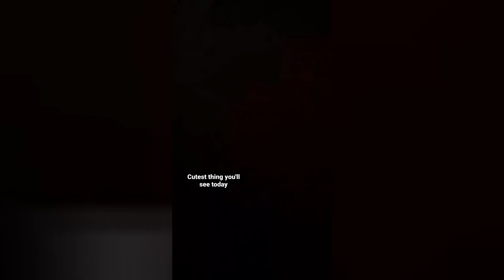Animals 🤣 that Make my Day!❤️ #1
This is my collection of either the cutest animals I have seen on the internet or the funniest ones!

I love all animals, I had a lot of them growing up (mostly cats, because they are easy to take care of, but I might be more of a dog person :P ).

I used to watch videos of animals everyday for a long time and I decided to try and make some compilations on my free time since all of my besties watch similar videos. No one is paying me to do this, if you see your pet in any of these videos just contact me to get credited or ask me to remove it (it's actually quite easy and fast thanks to YouTube's editor feature).